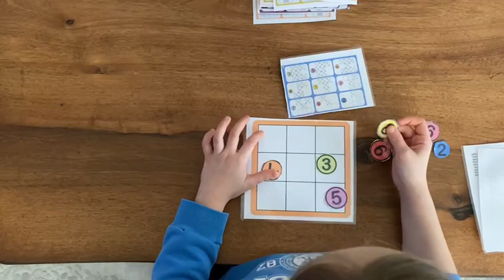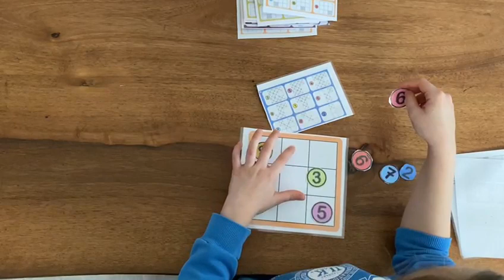Köşe Kapmaca (Metaforms Sayılar) Oyunu Ev Çalışması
‎Dr. Tuğba DURAK DEMİRHAN kişisinden video